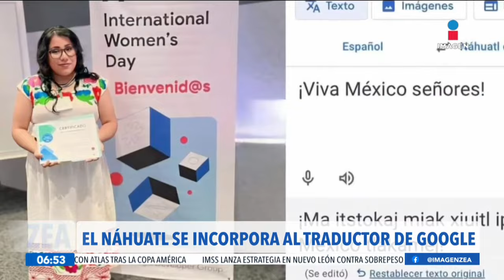Mexicana logra incluir el náhuatl en el traductor de Google | Noticias con Francisco Zea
La programadora mexicana Gabriela Salas logró incluir el náhuatl en el traductor de Google.